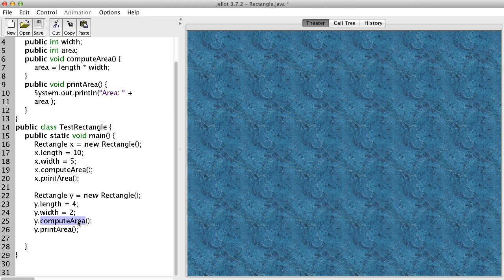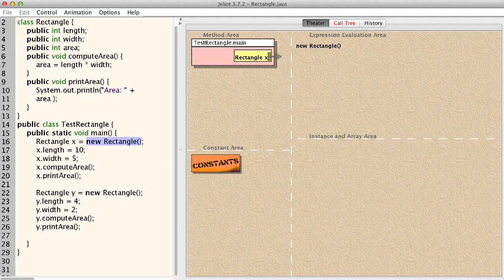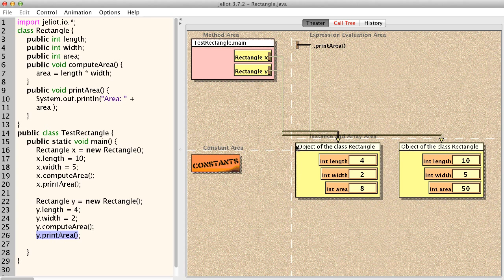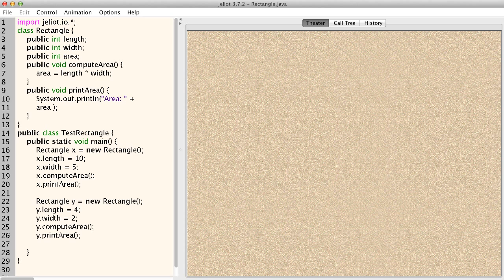الكائنات - الطرق (ميثود) 3 + حالة الكائن - Objects - methods 3 + object state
في هذا الدرس سوف نكمل شرح مفهوم الطريقة أو الميثود method  والمقصود حالة state الكائن
In this lesson we will continue the introduction to methods,and explain what we mean by object state